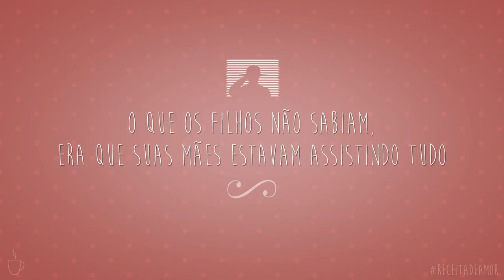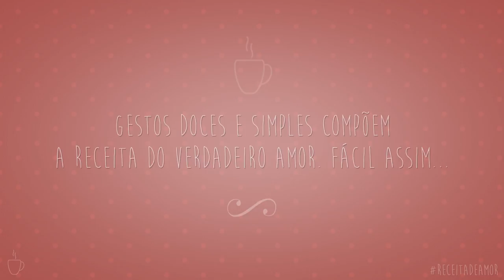Receita de Amor - Dia das Mães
Homenagem do Pudim de Caneca Dr.Oetker ao Dia das Mães

Agência: 3tom Agência Digital
Produtora: SweetSuit